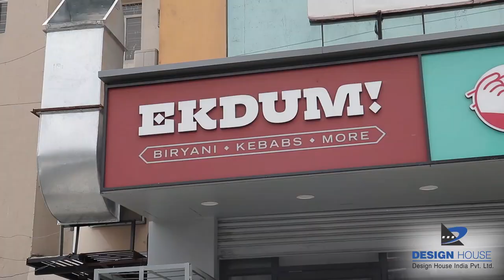Restaurant Interior Design Low Budget | Ekdum Briyani Interior Designing and Installation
Ekdum Briyani Kitchen is located in Vaishali, Ghaziabad, Uttar Pradesh…

Design House India Pvt Ltd has completed this showroom recently….

About Design House India Pvt. Ltd.

Design House is a Group of qualified Professionals, specialized in the field of Corporate Interior, Home Interior Display Merchandizing, Events, Exhibition, Kiosk, Retail Showrooms & Turnkey Projects.

Established in 2000, Design House India Pvt Ltd is a multi discipline interior designing firm founded on a commitment to diverse clientele service and quality design combined with complete satisfaction.

We understand the corporate culture of the organization and design accordingly to suit their needs. Our designs not only interpret the functional brief but also enhance and build up the brand image, which is the most important factor of growth for any organization. Design House offers the Turnkey as well as the Consultancy Services to their clients. Turnkey services involve the complete and comprehensive work finished with in the time frame.

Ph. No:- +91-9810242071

best restaurant design latest restaurant design small restaurant design small cafe design ideas restaurant design ideas interior design latest restaurant design best interior designer India